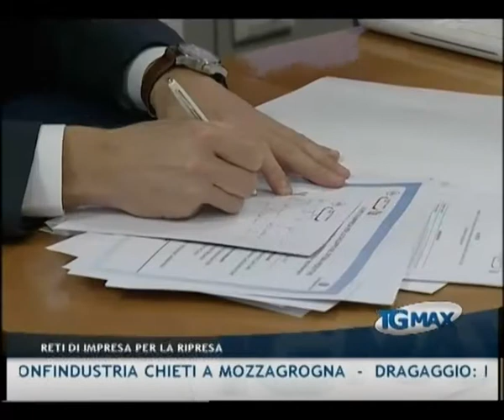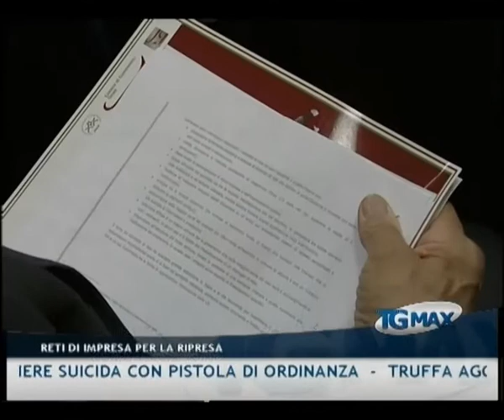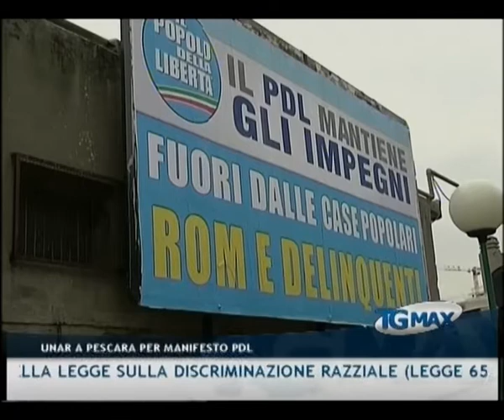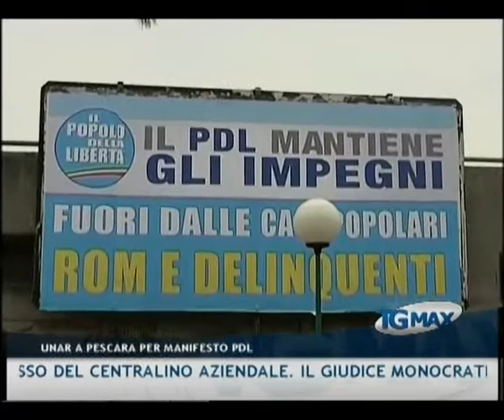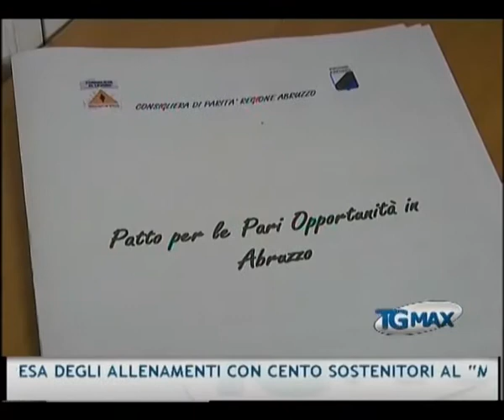TGMAX 29 maggio 2012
Lanciano, TGMAX del 29 maggio 2012. Conduce Leda D'Alonzo.
- Politica: ospite al TGMAX il segretario regionale del Partito Democratico, Silvio Paolucci. Dopo il risultato positivo delle amministrative il PD si prepara alle elezioni regionali
- Economia: le reti di impresa occasione per la ripresa economica delle pmi e la competizione internazionale, workshop della Cciaa e di Confindustria Chieti a Mozzagrogna
- Dragaggio: la Regione stanzia 20mln per i lavori, ma il presidente Chiodi chiede allo Stato di investire altrettanto per risolvere il problema
- Pescara: a seguito del manifesto del PDL "Fuori dalle case popolari rom e delinquenti" l'Unar ha trasmesso alla Procura di Pescara una comunicazione di reato per la violazione della legge sulla discriminazione razziale (legge 654/75). Delegazione del governo il 7 giugno in città
- Pari opportunità: i quattro comuni capoluogo hanno sottoscritto l'adesione al Protocollo d'intesa predisposto dalla Regione per "qualificare e valorizzare lo sviluppo di tutte le risorse femminili"
- Chieti: carabiniere suicida con pistola di ordinanza
- Truffa aggravata: telefonista della Sevel di Atessa si autoricarica il telefonino cellulare per 23 mila e 504 minuti chiamando dal fisso del centralino aziendale. Il giudice monocratico di Lanciano lo ha condannato a otto mesi di reclusione, pena sospesa
- Calcio: ultimo allenamento domani per il Pescara di Zeman, il tecnico potrebbe ufficializzare il suo accordo con la Roma. Il Pescara ha contattato Delio Rossi en disposto ad allenare in biancoazzurri in Serie A
- Editoria: gaffe del Corriere della sera, nel poster celebrativo della squadra manca Immobile
- Virtus Lanciano: ripresa degli allenamenti con cento sostenitori al "Memmo". Carlo Mammarella "adesso manca l'ultimo sforzo"
- TV: l'Abruzzo è passato al digitale terrestre, aggiornate il vostro decoder e troverete Telemax sul canale 12